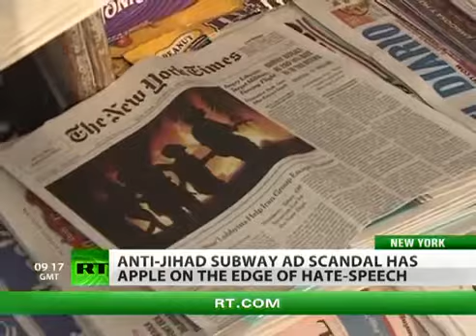TENSION GROWS! ANTI MUSLIM adverts displayed FREELY over NEW YORK CITY, expect more RIOTS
The New York Times reported today that New York City's Metropolitan Transit Authority voted 8-0 to change its rules on what advertising it will accept after the furor created by Pamela Geller's anti-Islam ads. Geller, executive director of the American Freedom Defense Initiative, won a court case last month, compelling the MTA to post her ads, which read, "In the war between civilized man and the savage, support the civilized man. Support Israel. Defeat Jihad."

A wave of public outrage over the ads, which were posted in New York City subway stations, has lead to incidents of vandalism, with activists and angry citizens defacing the posters. On Tuesday, Egyptian-American activist and journalist Mona Eltahawy was arrested for defacing one of the ads with pink spray paint.

Ostensibly in response to the vandalism, the MTA stated that they would, from now on, prohibit advertising which "would incite or provoke violence or other immediate breach of the peace, and so harm, disrupt, or interfere with safe, efficient, and orderly transit operations." Geller's ads won't be taken down just yet, since the rule change doesn't apply  ads that are currently posted; however, the new guidelines might prevent her from renewing them once they have expired.  The new rules will also require that all ads featuring political, religious, or moral expressions prominently feature a disclaimer stating that the MTA does not endorse the views expressed.

Protestors at the committee meeting held signs reading "The subway belongs to the 99 percent. Take the racist ads down." According to the New York Times, Geller attended the meeting and urged MTA officials to "have the courage of your convictions." She was "repeatedly shouted down

Tags: 2012 Massreport147 breaking news media report zion zionism NWO new world order illuminati white supremacy neo nazi anti-islam video google youtube New York City Subway advertisements ads adverts ww3 world war iii global power world elite hate speech freedom of speech scandal religion muslim islam jihad anti-jihad riots protests Islamic Nations Egypt Libya Bahrain Iran Iraq Syria Saudi Arabia Middle East conspiracy theories anger economy economic gold silver oil feud fuel 9/11 terror terrorist al-qaeda hope peace taliban